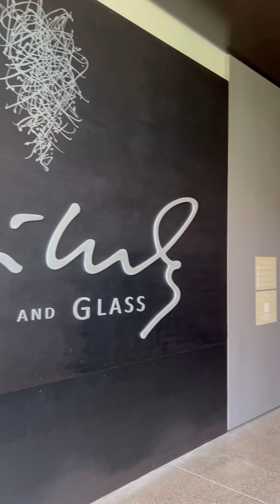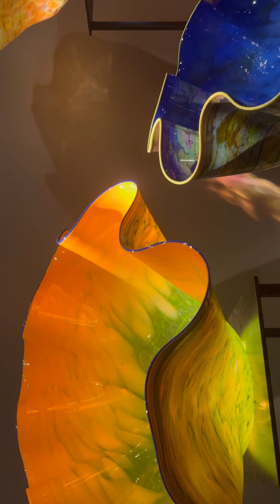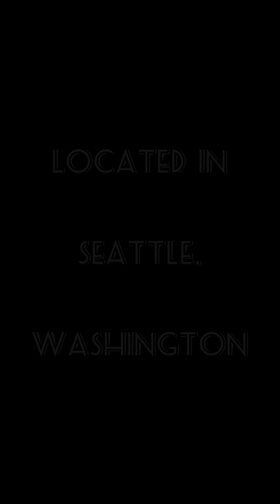Chihuly Garden and Glass (Longer Version)